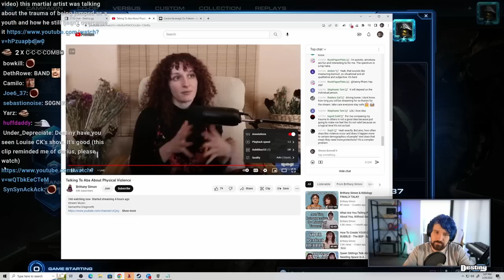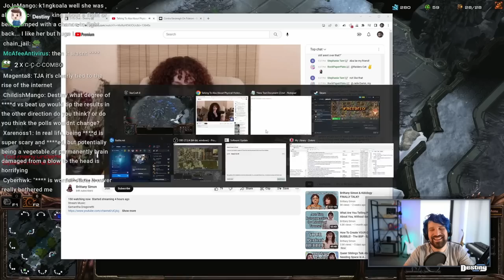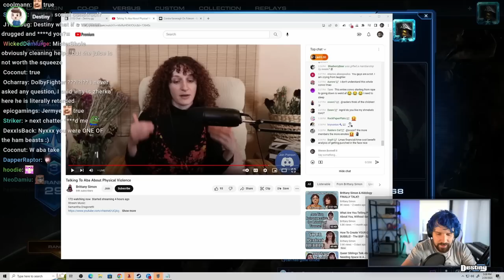HOW CAN YOU SAY THAT TO ME!? Zherka Unsubs From Aba After He Said This